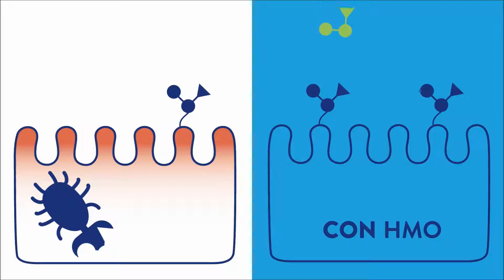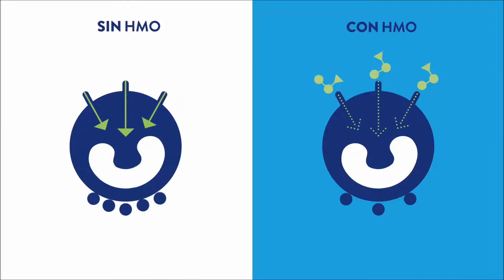Similac / Pre Estudio